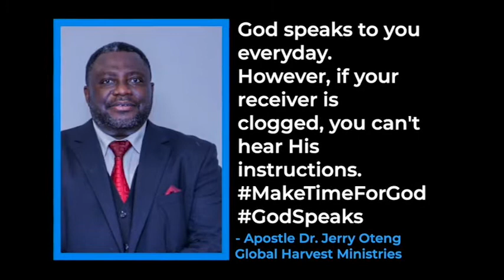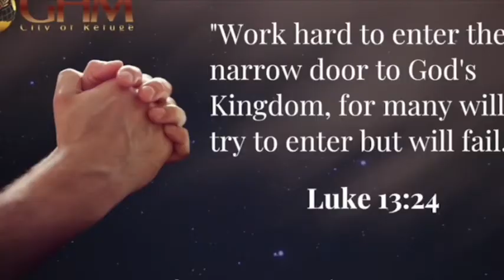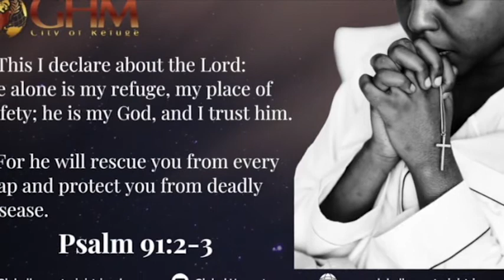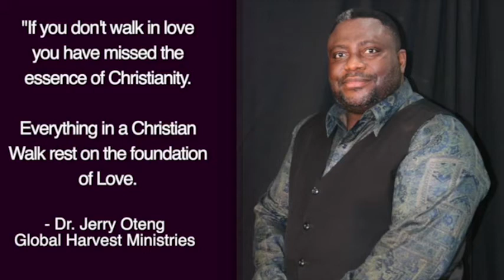Daily Prayer For You, November 12